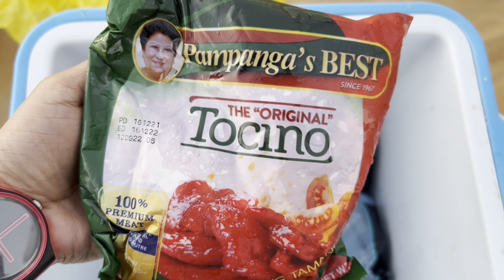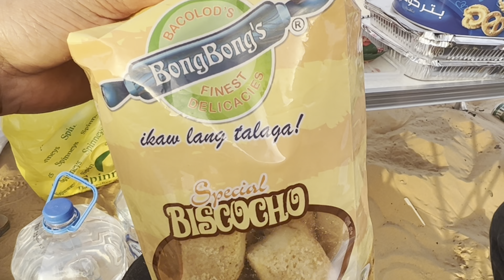Al Quaa Milky Way | Camping